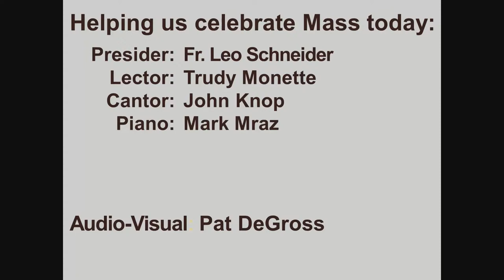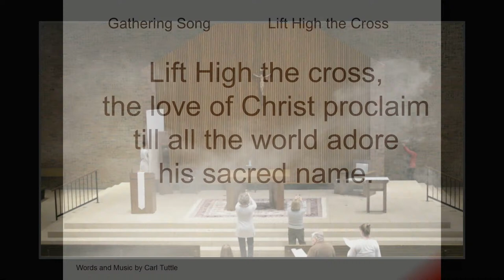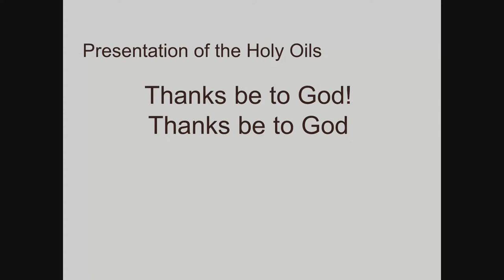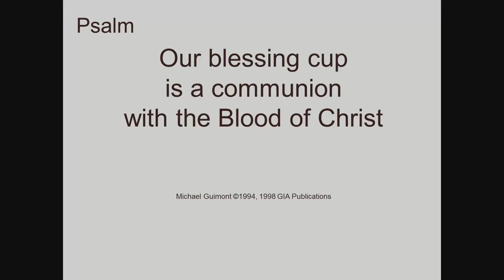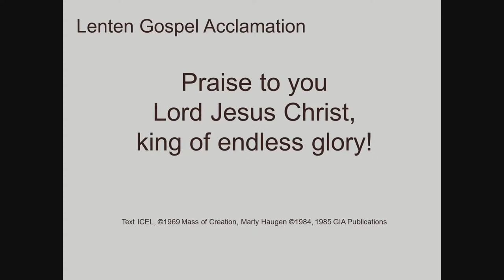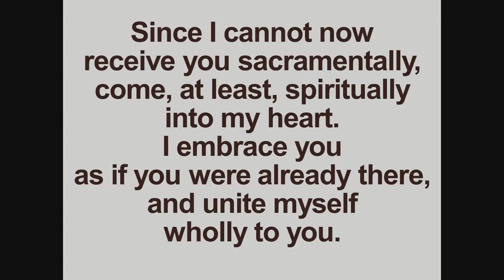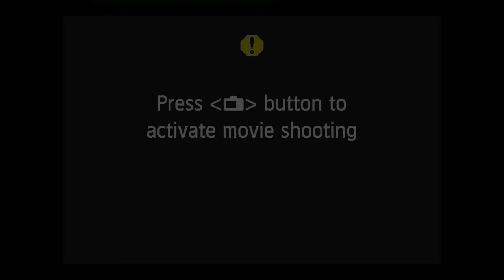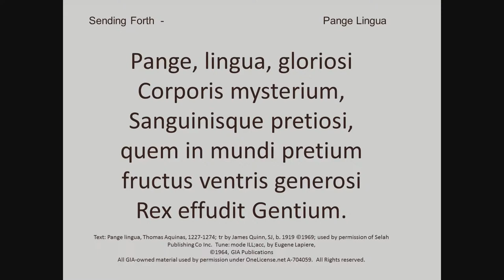Holy Thursday Mass of the Lord's Supper, March 28, 2024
Fr. Leo Schneider Pastor and Presider, Trudy Monette Lector, John Knop Cantor, Mark Mraz Accompanist, Pat DeGross sound and video.